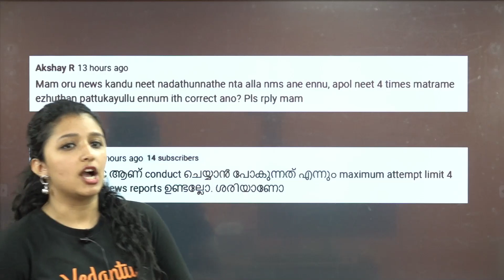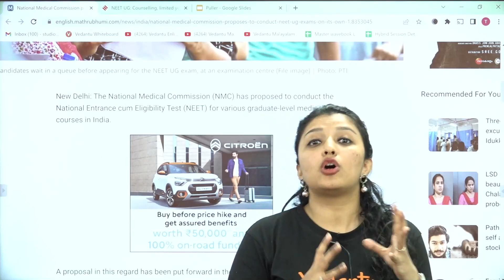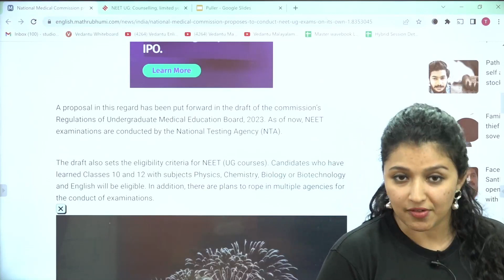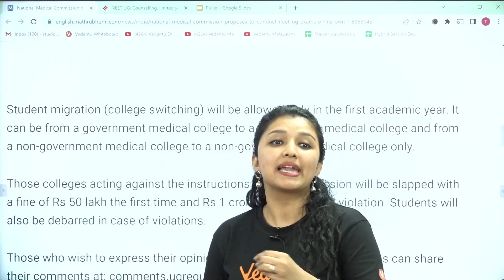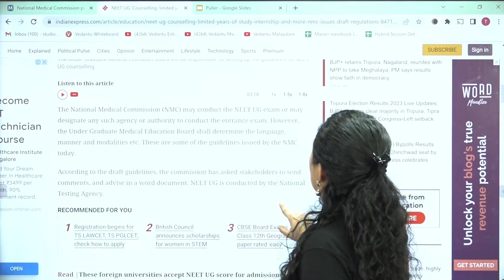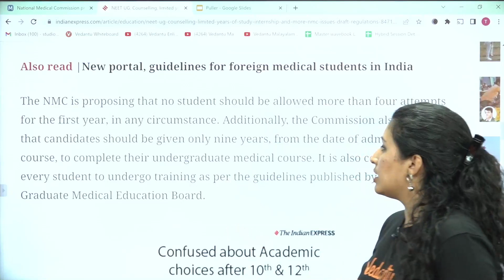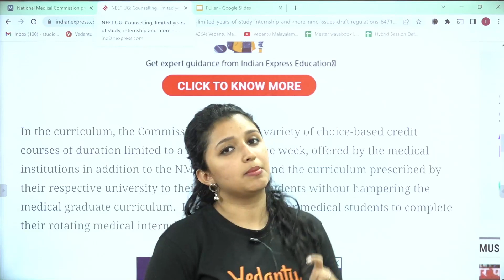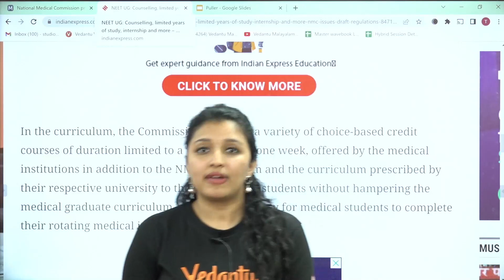NTA or NMC will conduct NEET 2023😨? | Exam Pattern Changed? | NEET 2023 News Today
In this video NTA or NMC will conduct NEET 2023😨? | Exam Pattern Changed? |  NEET 2023 News Today you will get to know some shocking official update regarding NEET 2023!This news is quite important for aspirants who are preparing for NEET.

✅NMC ordered NTA to discontinue NEET?
✅Will NMC will connduct NEET?
✅Eligibility criteria Changed - only 3 Attempts?
✅Neet application form release date 2023 malayalam?
✅Neet 2023 latest news today application form malayalam?
✅Neet application form 2023 release date in malayalam?
✅NEET latest News malayalam?
✅NEET 2023 Syllabus Changed in malayalam
✅NEET 2023 Application Form Released in malayalam
✅NEET 2023 Updates in Malayalam
✅neet 2023 latest news in Malayalam
✅neet 2023 news today in Malayalam.

If you're wondering whether you need to take the NEET 2023 exam, or whether it's been postponed, then be sure to watch this video for the latest information!

➡️Check out videos for :

📌NEET 2023 POSTPONED 😨? Neet 2023 Registration Date in Malayalam | NEET 2023 Application Date

📌NEET 2023 Syllabus Changed😨? NEET 2023 Application Form Released😨 in Malayalam | NEET 2023 Updates

📌How To Balance Board Exam 2023 With NEET Preparation? | Best Strategy And Tips?